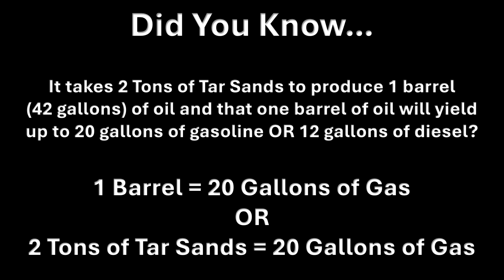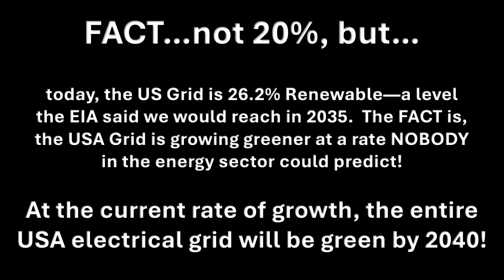EV Facts: Debunking More Misinformation Again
Again, I know these types of videos are not popular, but they are, nevertheless, important for one simple purpose:

The lies about EVs will spread round the entire world while the truth is still pulling on its boots!

This video debunks these five misconceptions...

1) EVs Are Bad for the Environment
2) Charging Takes Too Long
3) There Are Not Enough Charging Stations
4) EVs Don't Perform Well In Cold Weather
5) EVs Will Overload the Electrical Grid

The facts speak for themselves and anyone who can do basic math can understand!  99.999% of the BS you hear about EVs is just that...BS!  Period!

I will continue to wear my hip-waders as I trek my way through the mire and muck created and paid for by the Fossil Fuel Cartels.